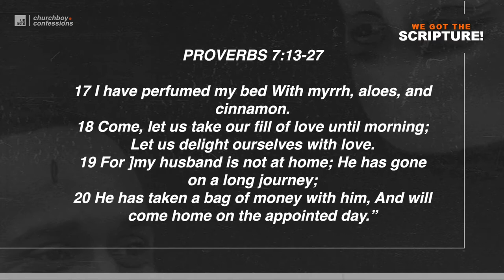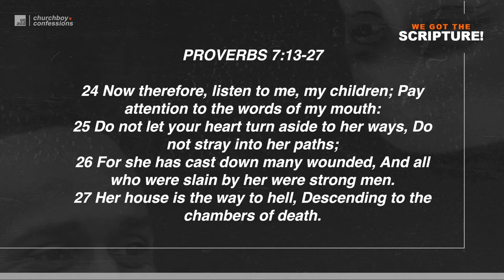Overcoming Sexual Sin | Churchboy Confessions Ep.#75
This week Emmanuel opens up about his past struggle with sexual sin and how the Holy Spirit has helped uncover the lies of the enemy that kept him in "the cycle". We pray this episode holds power to help free you from any lustful struggle you are facing. One very important thing to note - it is possible to beat it.